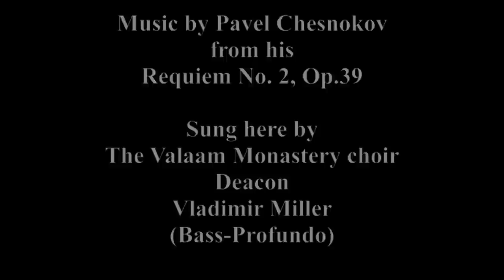"Вечная память" - "Eternal Memory"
"Вечная память"
Чесноков - Реквием № 2

Here I present one of my favourite chants, "Eternal Memory" from Pavel Chesnokov's Requiem No. 2, Op.39.

This is the closing solemn prayer from the Orthodox Requiem, which calls on God to keep the soul of the departed on His eternal memory, and, therefore, eternally alive.

Sung here by The Valaam Monastery Choir with the extra-ordinary & beautiful voice of Vladimir Miller as the Deacon.

Accompanying photographs of The Valaam Monastery.